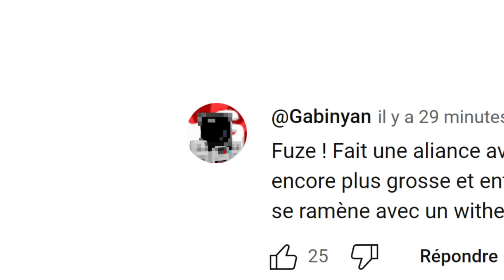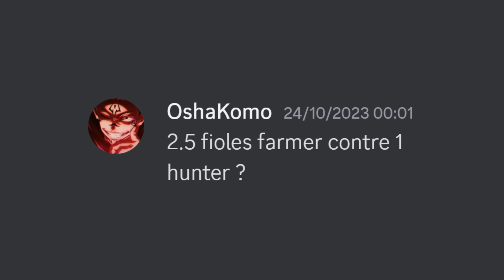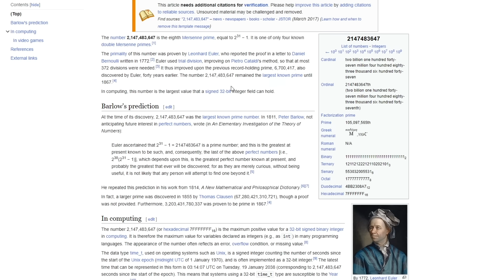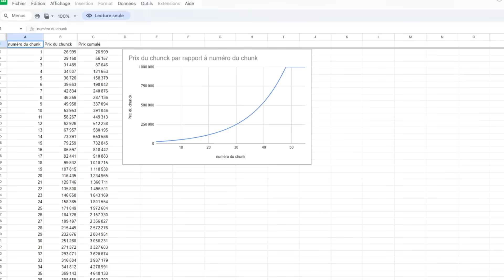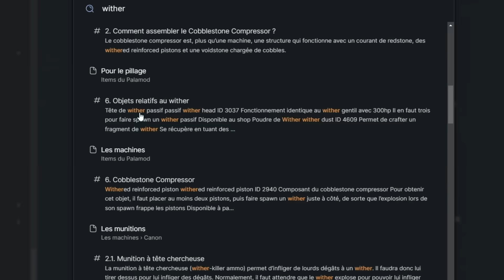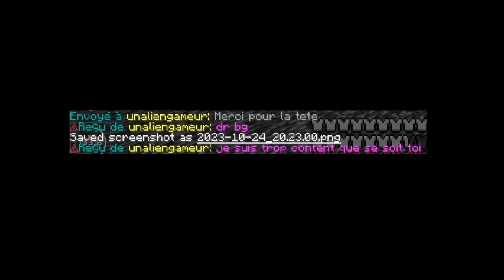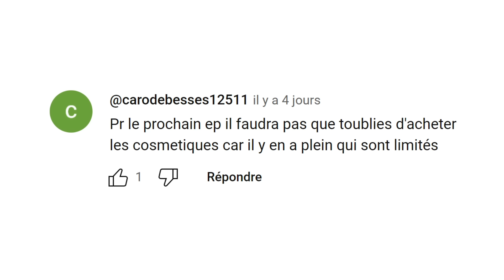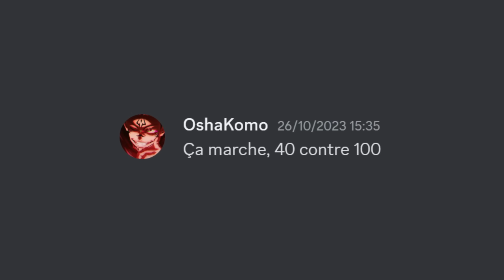J'ai trouvé cette montagne en Paladium dans la nature... - Episode 08 | Paladium S9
Aujourd'hui, on va piller une montagne géante en Paladium !